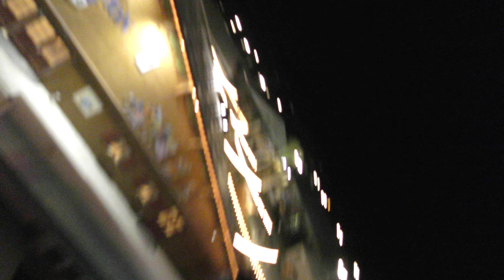High Energy (Kaiser) - Innenfahrt/Onride (letzte Fahrt des Tages)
Das Video wurde auf dem Münchner Oktoberfest 2016 aufgenommen. Bei diesem Fahrgeschäft handelt es sich um ein Zierer Star Shape.